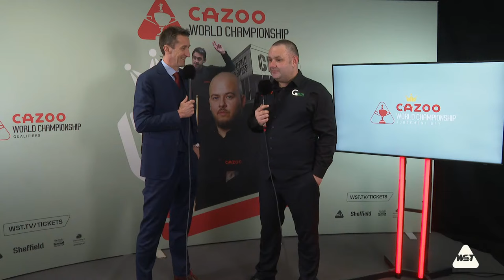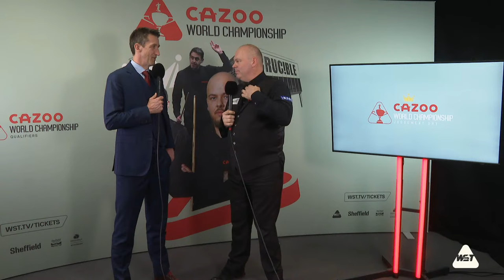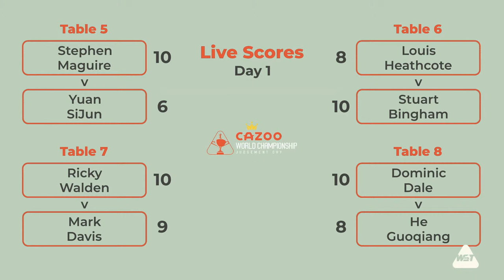JUDGEMENT DAY! 🔥 | Cazoo World Championship 2024